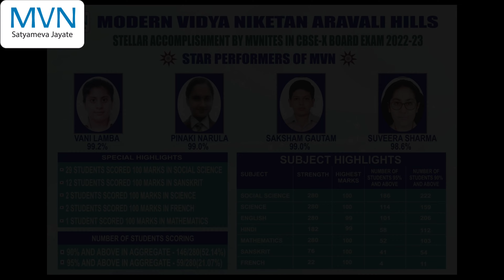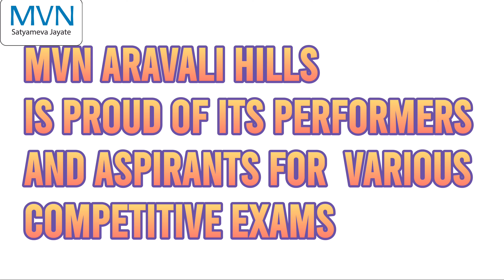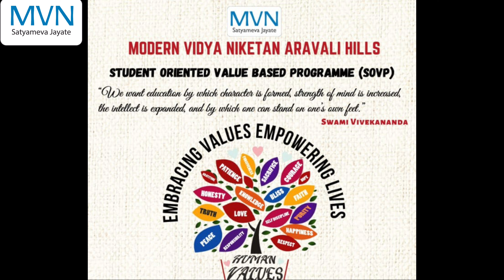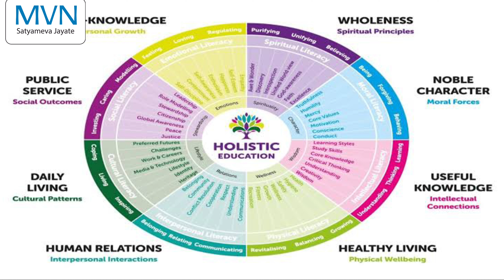MVN ARAVALI HILLS- GLANCE OF GLORY